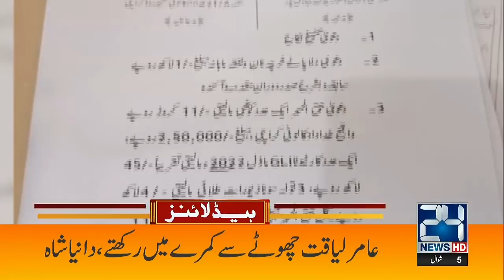PML-N Govt Nominates Baligh-ur-Rehman As Governor Punjab | 5pm News Headlines | 7 May 2022 | 24 News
PML-N Govt Nominates Baligh-ur-Rehman As Governor Punjab | 5pm News Headlines | 7 May 2022 | 24 News HD

24 News HD is one of the leading news channels of Pakistan bringing you the latest current affairs from Pakistan and around the world.  Live National Assembly and Senate Session.